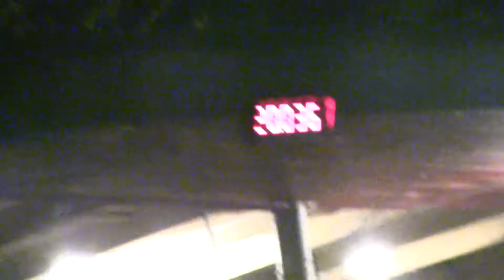Brušperk muži A Fryčovice 16 9 2017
13. kolo BLHPS Fryčovice /okr.FM/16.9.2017
19. ročník Fryčovického hrbolu